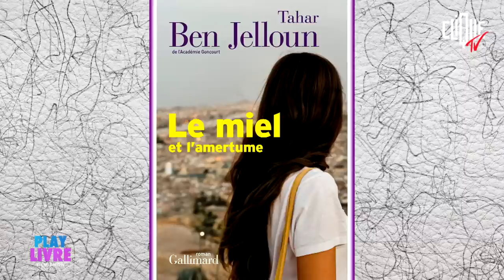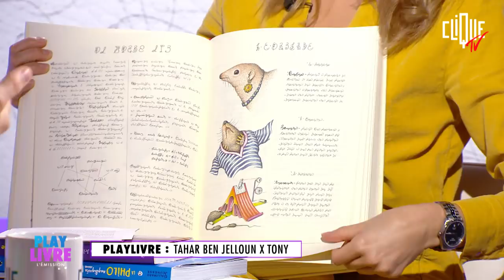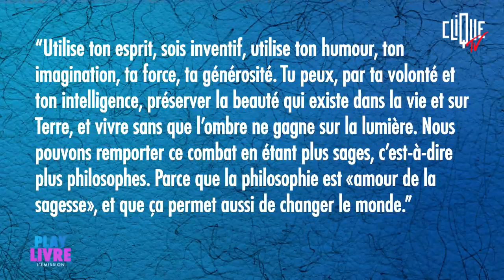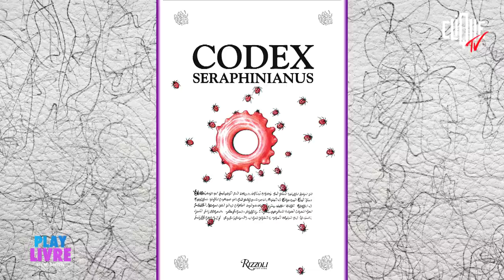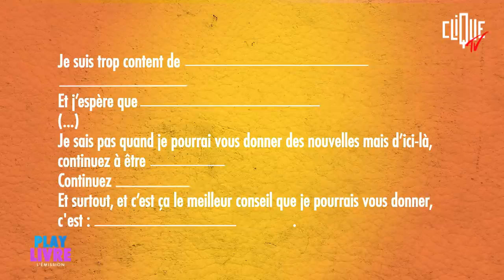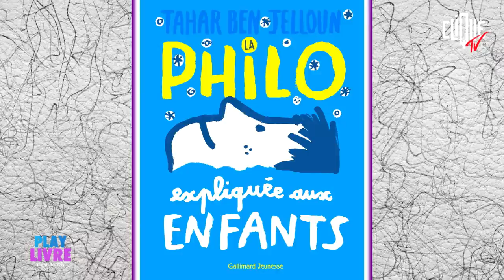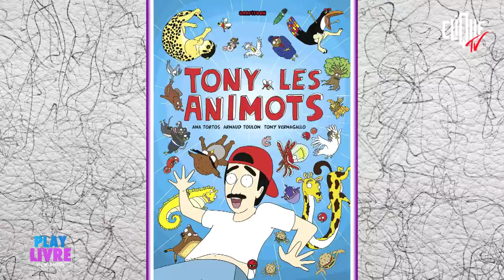Tahar Ben Jelloun & Tony : rencontre de générations - Clique Playlivre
L'un est une figure, un monument des lettres françaises et marocaines. L'autre, un créateur fou que les habitués de Canal connaissent bien. Dans Playlivre, rencontre de générations, entre Tahar Ben Jelloun et Tony (sans ses Animots), pour parler de philosophie, d'émerveillement, de créatures imaginaires et, un peu, de la mort.